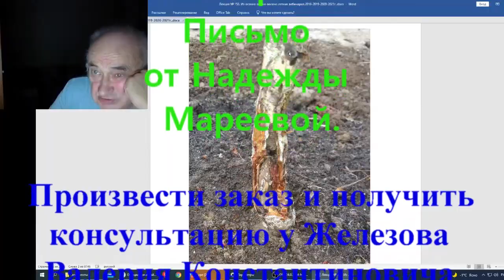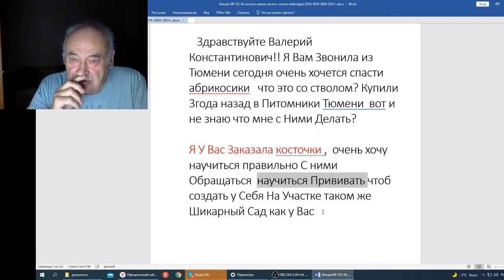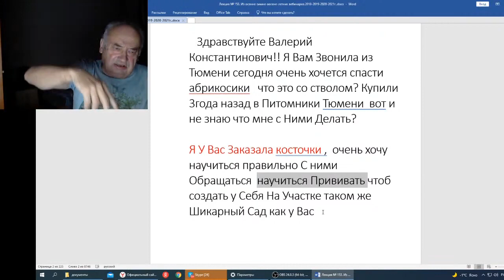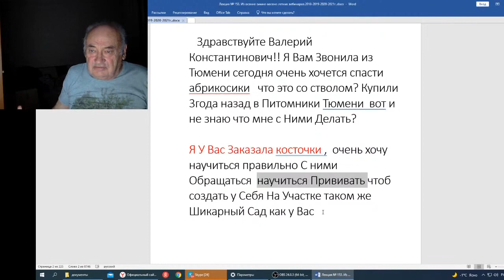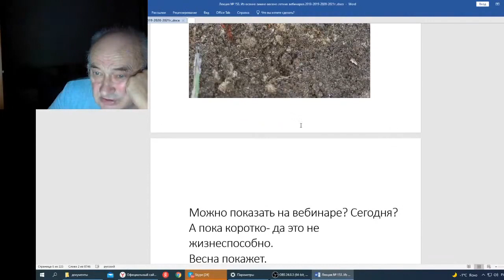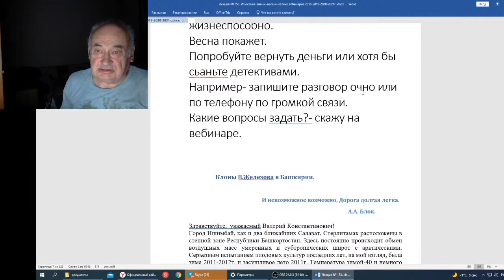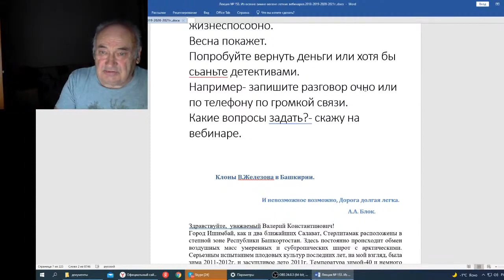Вебинар 153 Письмо от Надежды Мареевой